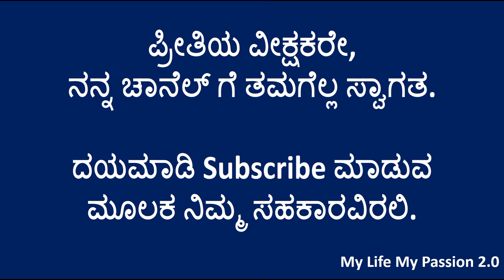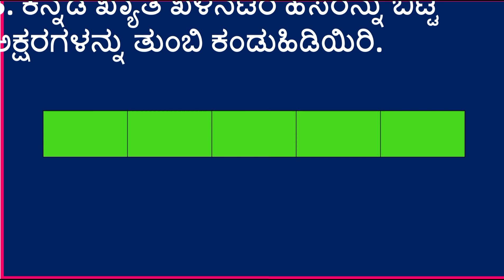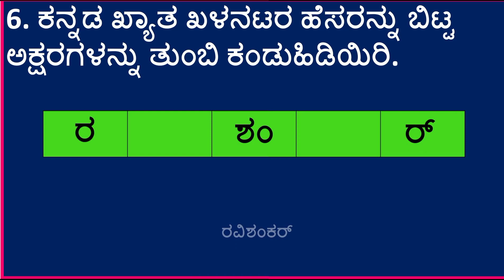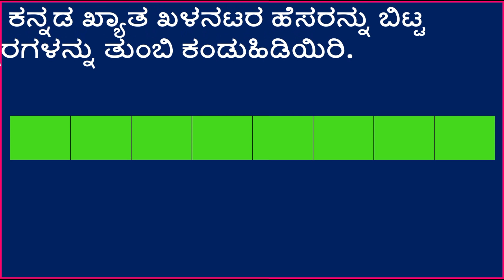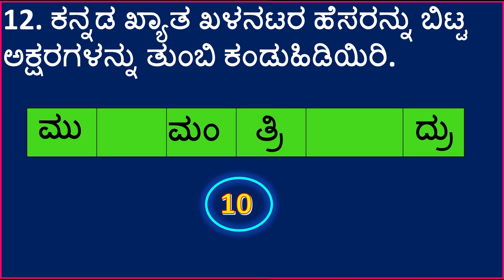ಪದಬಂಧ | ಕನ್ನಡ ಖ್ಯಾತ ಖಳನಟರ ಹೆಸರನ್ನು ಬಿಟ್ಟ ಅಕ್ಷರಗಳನ್ನು ತುಂಬಿ ಕಂಡುಹಿಡಿಯಿರಿ | Kannada puzzle |Padabandha